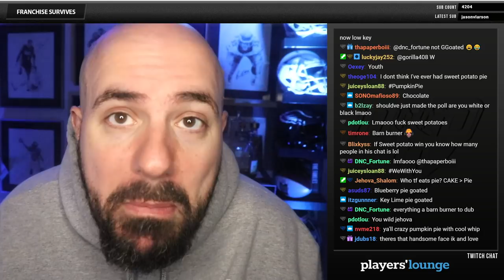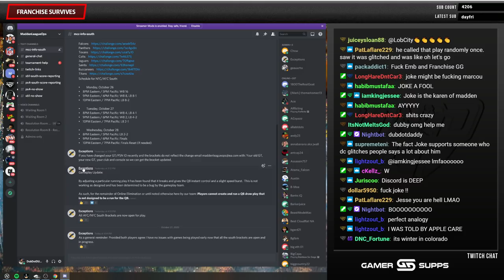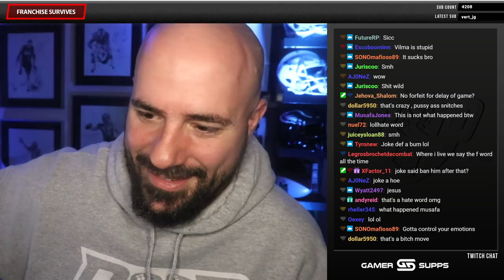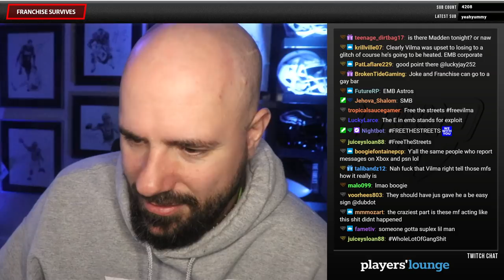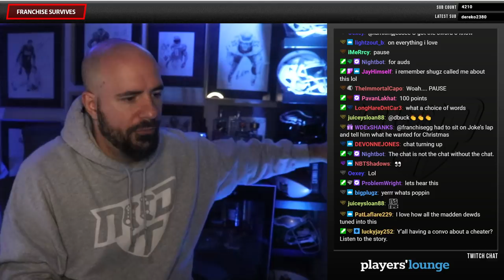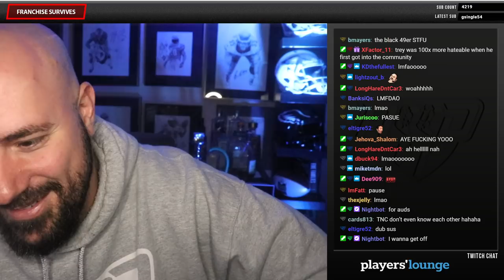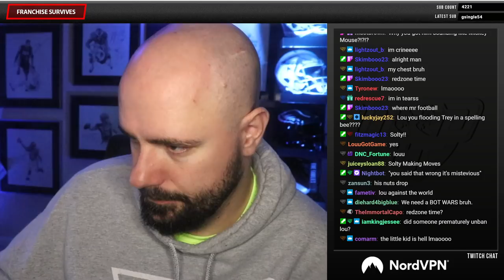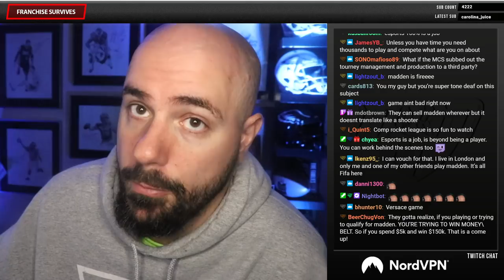NEED IT PODCAST - EPISODE 104 - "FRANCHISE GGS AGAIN"